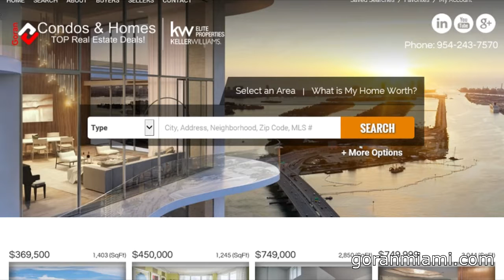Atlantic 1 at the Point, Aventura FL - How to search condos for sale, sold and more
(21200 Point Pl, Aventura FL, 33180)

Selling your condo in ATLANTIC 1 AT THE POINT? Find out how our Real Estate Listing Specialists in Aventura FL,can help to generate more property exposure in order to get the most money for your condominium in the least amount of time. :: , for No-Obligation Comparative Market Analysis.

Atlantic 1 at the Point, Condominiums for Sale, 21200 Point Pl, Aventura, FL 33180,